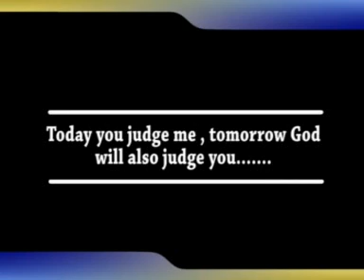'Ba Adala_Lugbara gospel song_By_Cs Band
Human beings are difficult to be understood